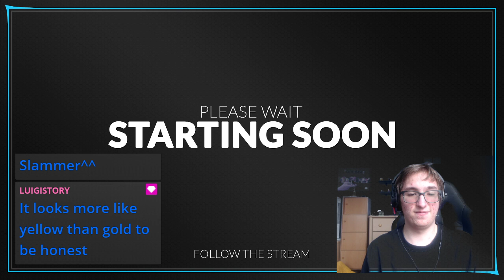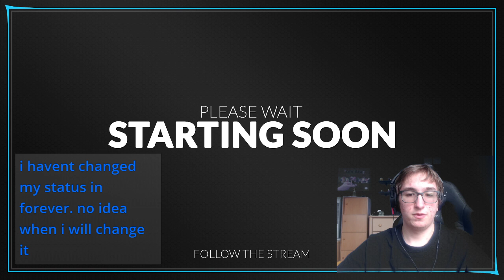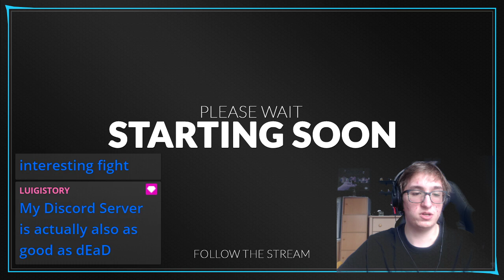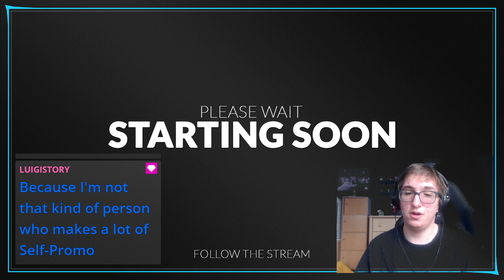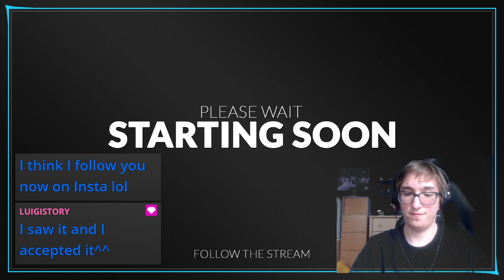SK's Splatfest Mayhem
aaronmariokartwiifan splatoon2 squidkarters Here is my pov of SK's Splatfest Mayhem. Hope you enjoy.